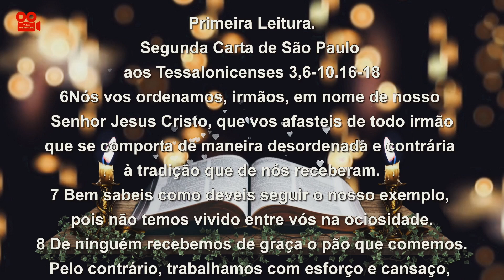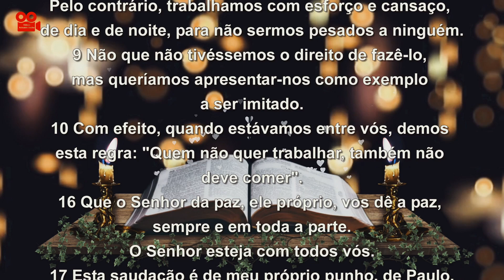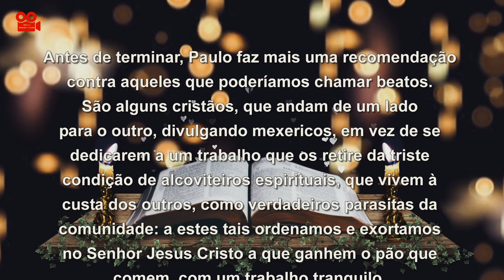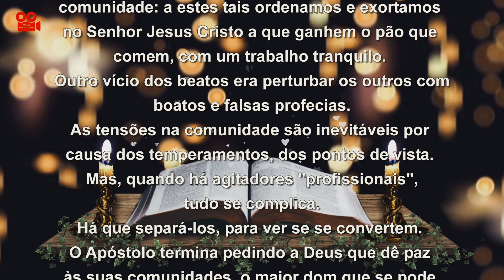SEGUNDA CARTA DE SÃO PAULO AOS TESSALONICENSES 3,6-10.16-18 (COM REFLEXÃO)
Segunda Carta de São Paulo aos Tessalonicenses 3,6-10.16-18

6Nós vos ordenamos, irmãos, em nome de nosso Senhor Jesus Cristo, que vos afasteis de todo irmão que se comporta de maneira desordenada e contrária à tradição que de nós receberam.

7 Bem sabeis como deveis seguir o nosso exemplo, pois não temos vivido entre vós na ociosidade.

8 De ninguém recebemos de graça o pão que comemos. Pelo contrário, trabalhamos com esforço e cansaço, de dia e de noite, para não sermos pesados a ninguém.

9 Não que não tivéssemos o direito de fazê-lo, mas queríamos apresentar-nos como exemplo a ser imitado.

10 Com efeito, quando estávamos entre vós, demos esta regra: "Quem não quer trabalhar, também não deve comer".

16 Que o Senhor da paz, ele próprio, vos dê a paz, sempre e em toda a parte. O Senhor esteja com todos vós.

17 Esta saudação é de meu próprio punho, de Paulo. Assim é que assino todas as minhas cartas; é a minha letra.

18 A graça de nosso Senhor Jesus Cristo esteja com todos vós.

REFLEXÃO
Antes de terminar, Paulo faz mais uma recomendação contra aqueles que poderíamos chamar beatos.
São alguns cristãos, que andam de um lado para o outro, divulgando mexericos, em vez de se dedicarem a um trabalho que os retire da triste
condição de alcoviteiros espirituais, que vivem à custa dos outros, como verdadeiros parasitas da comunidade: a estes tais ordenamos e exortamos no Senhor Jesus Cristo a que ganhem o pão que comem, com um trabalho tranquilo.
Outro vício dos beatos era perturbar os outros com boatos e falsas profecias.
As tensões na comunidade são inevitáveis por causa dos temperamentos, dos pontos de vista.
Mas, quando há agitadores "profissionais",  tudo se complica.
Há que separá-los, para ver se se convertem.
O Apóstolo termina pedindo a Deus que dê paz às suas comunidades, o maior dom que se pode desejar a quem se ama.